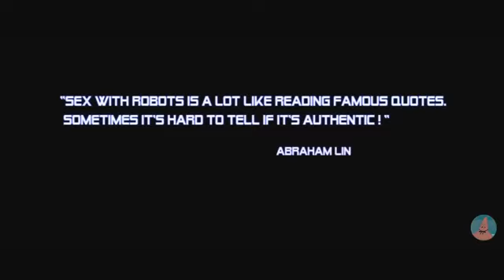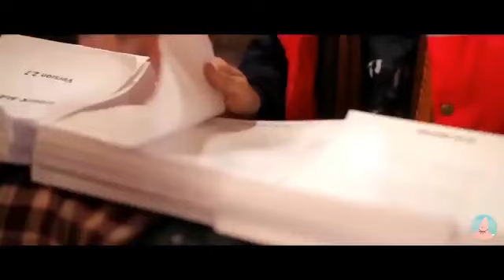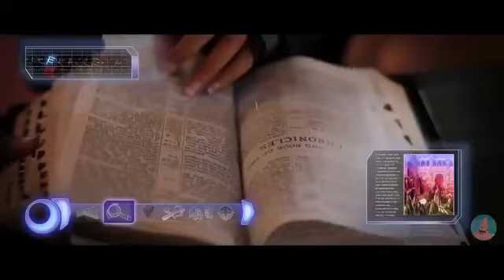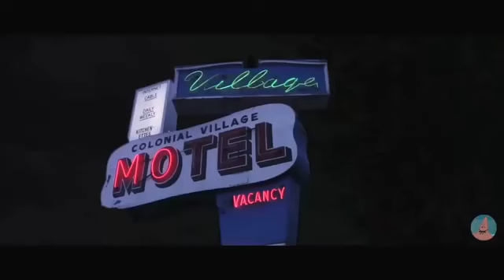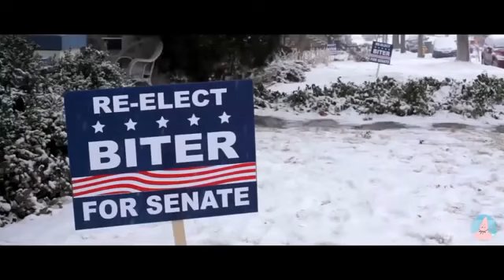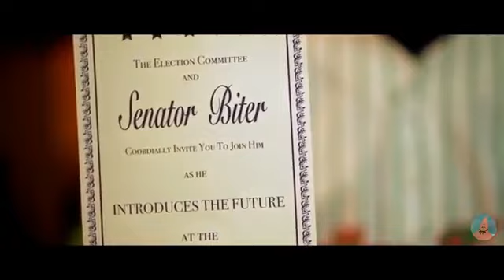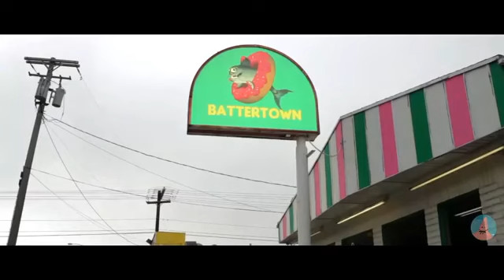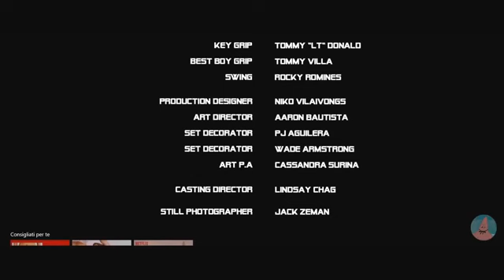Peliculas de accion 2017 Jet Li mejor pelicula de accion completa en español latino 2017